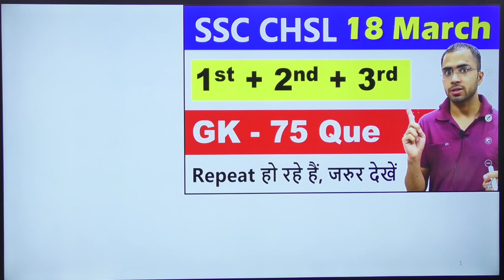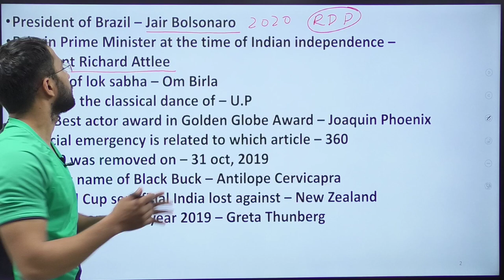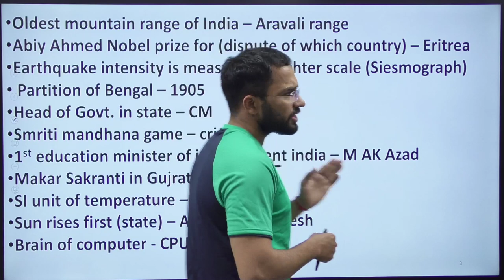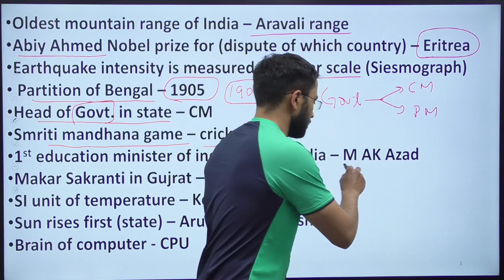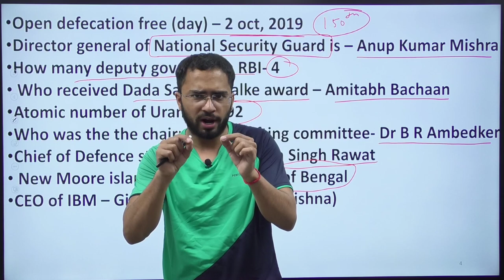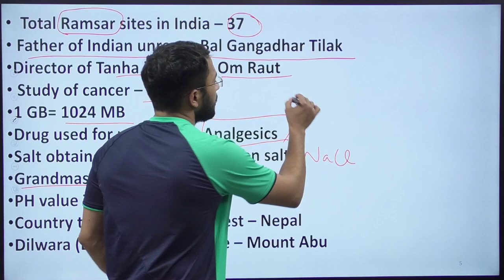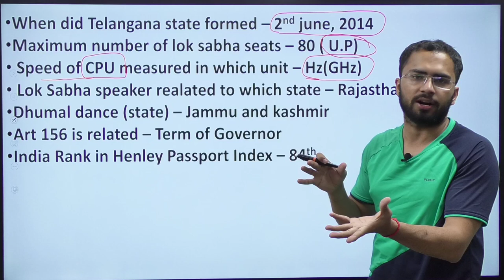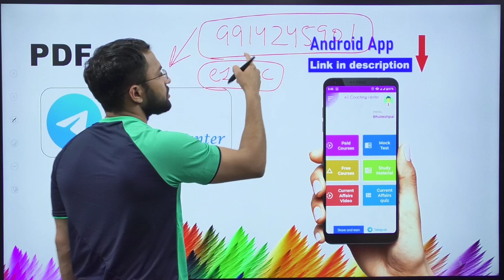SSC CHSL 18 March All Shift GK questions asked with PDF 1st 2nd 3rd shift all 75 gk questions